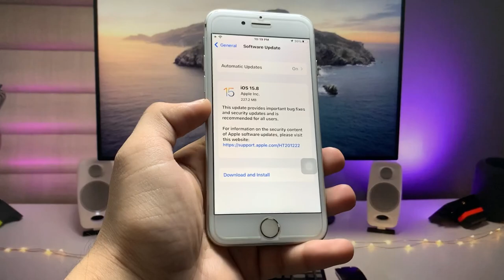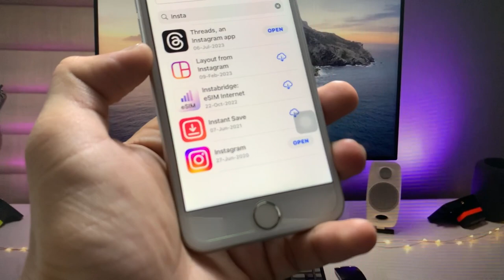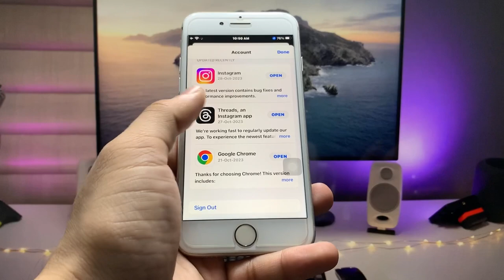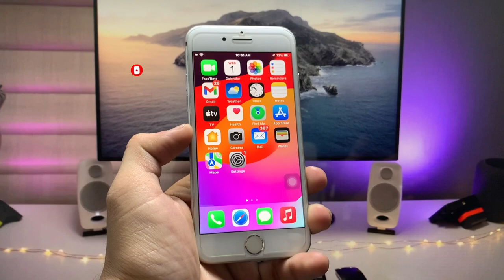Fix App Crashing Issue on iOS 15 8 on iPhone 6s & 7